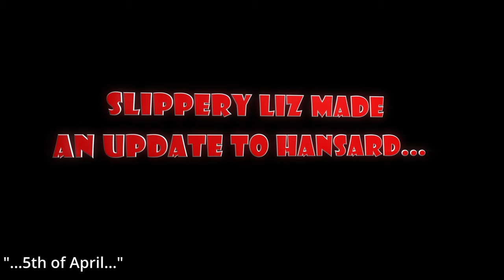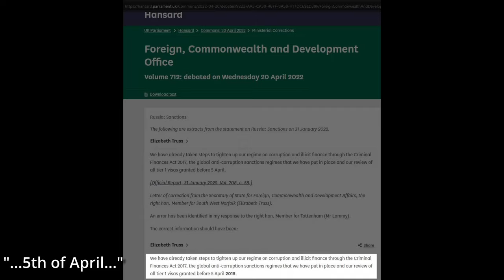Liz Truss quietly changes Russian report statistic - Parliament lied to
Just 5 days ago, Liz Truss quietly changed a crucial statistic used to investigate tier 1 visas, better known as "Golden Visas" which the Russian Oligarchs used extensively. At the end of January under intense pressure form opposition and the public to stop tier 1 visas, Liz Truss deflected scrutiny by informing Parliament they were investigating all tier 1 visas issued before April the 5th. Insinuating that all tier 1 visas before April 5th 2022 would be investigated. Only last week she made a quiet but huge change to that statement...